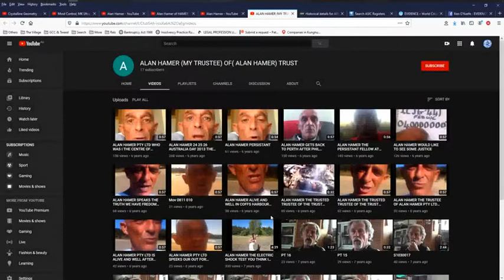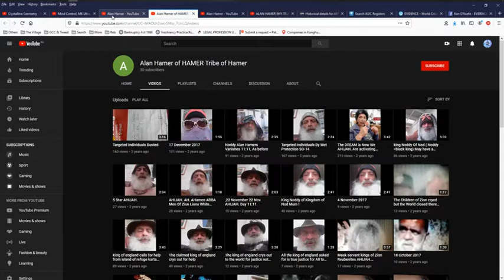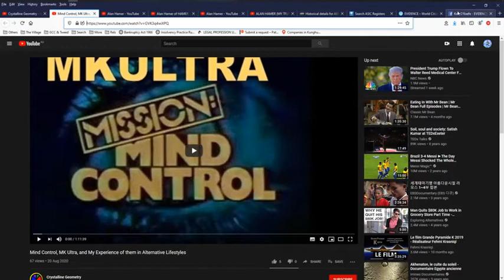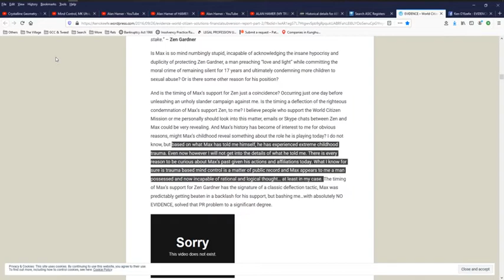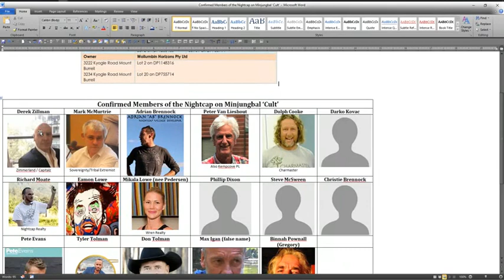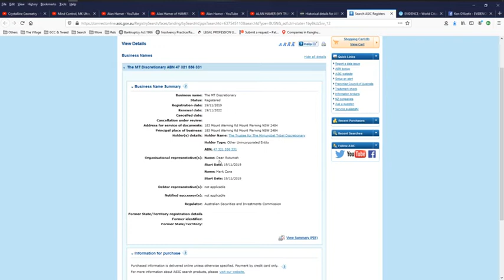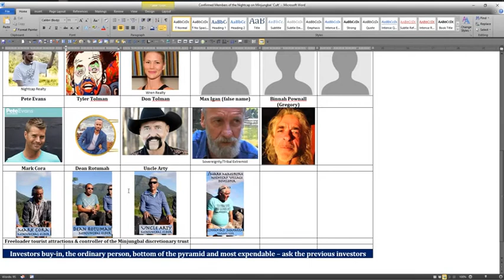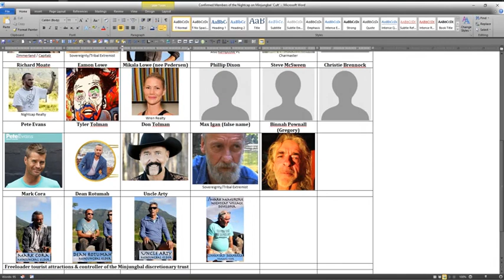Mind Controlled Narratives, CIA, Infiltration, Max Igan and other ‘Cult’ members at Nightcap REUPLOA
REUPLOAD
Original upload 14 Oct 2020 - thats a total of 4, they don't seem to care about Pete Evans - Pete should take notice.